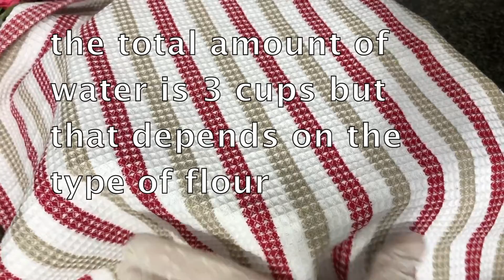Homemade bread Mediterranean style #41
Homemade bread Mediterranean style